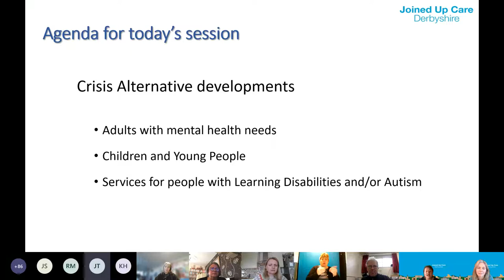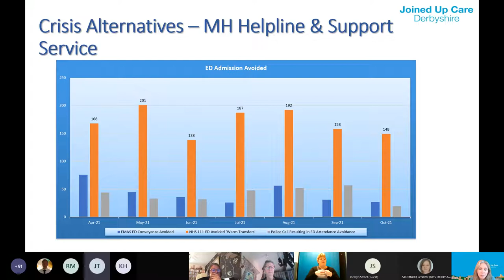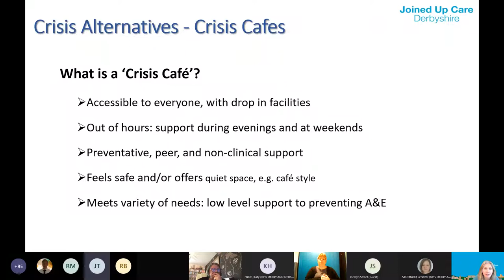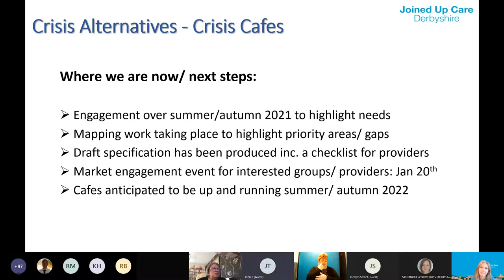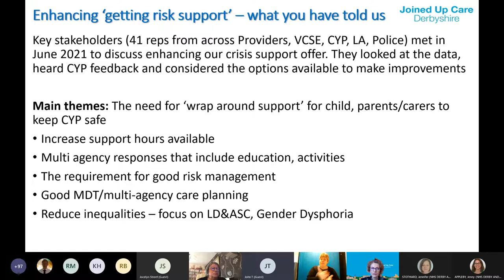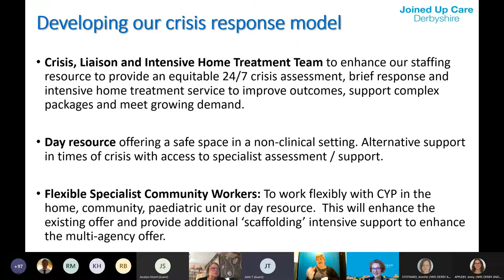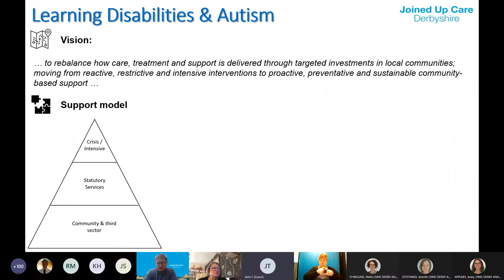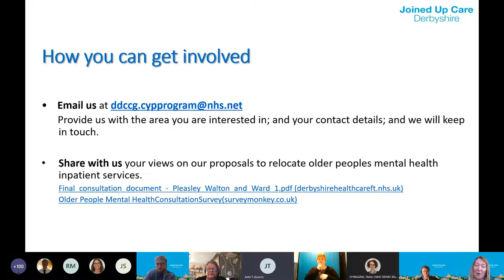Derbyshire Dialogue Jan 2022 | Services Supporting People with a Mental Illness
The session was presented by: Jen Stothard, Jenny Appleby, Helen O Higgins and James Lewis who shared the work which is being undertaken to transform the way some of our mental health services are provided.

Support for people who are finding things difficult is a key priority and development and we would like to share with you the work we are developing around improving the support for people who may benefit from crisis interventions.

We are working closely with our local communities to develop and co-design crisis café's and we are looking at how this fits with the services we have in place in terms of the crisis helpline and safe haven support.

We would also like to share with you the crisis intervention work for people with learning disabilities and autism and how this fits with the work we have been doing around the transforming care program.

Finally we will also discuss the work we are developing around crisis offers for children and young people and how we are working with our partners to ensure a joined up approach.